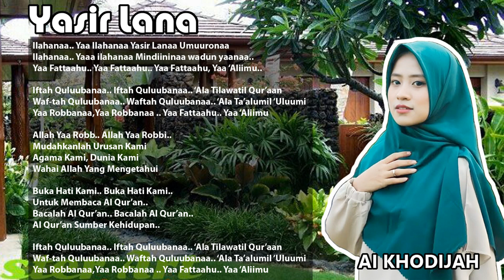YASIR LANA (LIRIK DAN MUSIK) - AI KHODIJAH - SOLAWAT MERDU MENYENTUH HATI DAN PENENANG JIWA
SOLAWATAN, SOLAWAT MENEMANI KERJA, SOLAWAT PENGANTAR TIDUR, SOLAWAT SYAHDU,